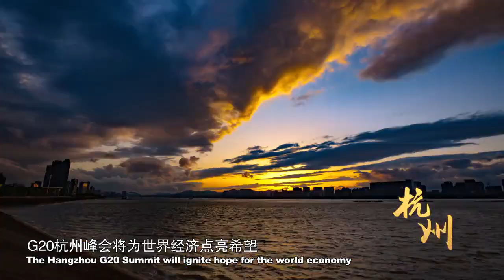G20带你认识不一样的杭州